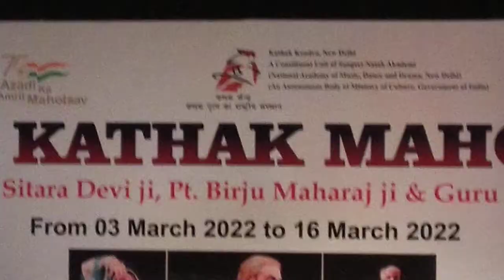Rahul Vishwakarma Tabla vadan at kathak kendra new Delhi .sangeet natak academy Delhi..